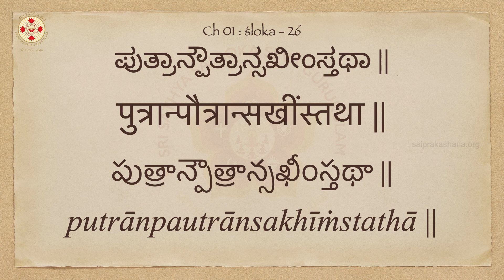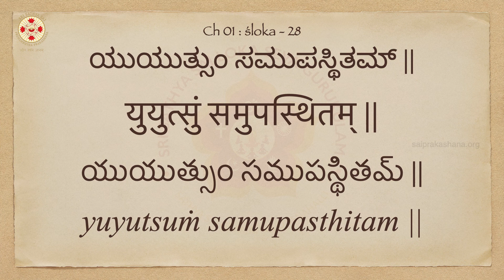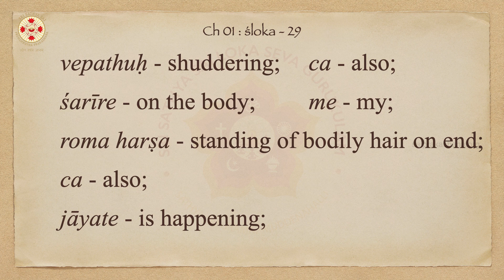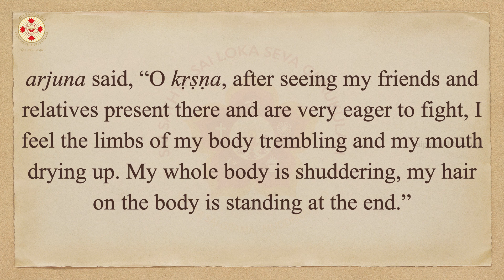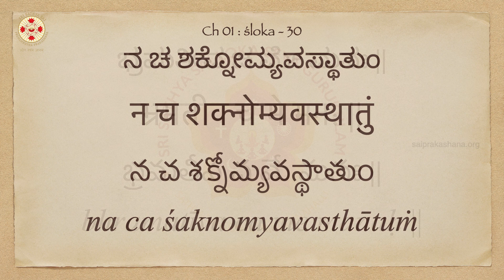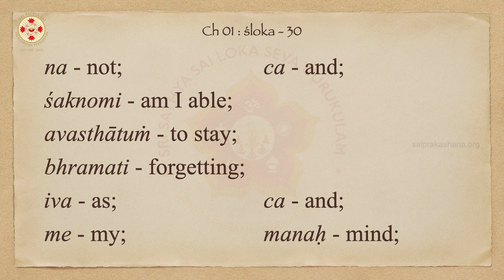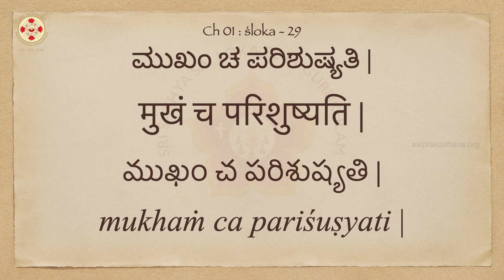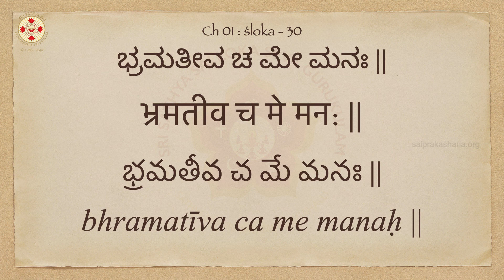Let's Learn Bhagavad Gita - Day 13 - Chapter 01 - Shlokas 28, 29 & 30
Day - 13:

śloka - 28:
अर्जुन उवाच |
दृष्ट्वेमं स्वजनं कृष्ण युयुत्सुं समुपस्थितम् || 28||

arjuna uvācha
dṛiṣhṭvemaṁ sva-janaṁ kṛiṣhṇa yuyutsuṁ samupasthitam

Word by Word Meaning:
arjuna uvāca - arjuna said;
dṛṣṭvā - after seeing;
imaṁ - all these;
sva janaṁ - kinsmen;
kṛṣṇa - O kṛṣṇa;
yuyutsuṁ - eager to fight;
samupasthitam - present;

śloka 29:
सीदन्ति मम गात्राणि मुखं च परिशुष्यति |
वेपथुश्च शरीरे मे रोमहर्षश्च जायते || 29||

sīdanti mama gātrāṇi mukhaṁ cha pariśhuṣhyati
vepathuśh cha śharīre me roma-harṣhaśh cha jāyate

sīdanti - quivering (trembling);
mama - my;
gātrāṇi - limbs;
mukhaṁ - mouth;
ca - also;
pariśuṣyati - is drying up;
vepathuḥ - shuddering;
ca - also;
śarīre - on the body;
me - my;
roma harṣa - standing of bodily hair on end;
ca - also;
jāyate - is happening;

Explanation for śloka(s):
arjuna realised that all those present in the battlefield are none other than his own people and relatives. He starts to explain as to how he is feeling about fighting this great war, after he saw his own people against him to fight this great battle.

Meaning of śloka(s):
arjuna said, “O kṛṣṇa, after seeing my friends and relatives present there and are very eager to fight, I feel the limbs of my body trembling and my mouth drying up. My whole body is shuddering, my hair on the body is standing at the end.”

śloka 30:
गाण्डीवं स्रंसते हस्तात्त्वक्चै व परिदह्यते |
न च शक्नोम्यवस्थातुं भ्रमतीव च मे मन: || 30||

gāṇḍīvaṁ sraṁsate hastāt tvak chaiva paridahyate
na cha śhaknomy avasthātuṁ bhramatīva cha me manaḥ

gāṇḍīvaṁ - the bow of arjuna, gāṇḍīva;
sraṁsate - is slipping;
hastāt - from the hand;
tvak - skin;
ca - and;
eva - indeed;
paridahyate - is burning;
na - not;
ca - and;
śaknomi - am I able;
avasthātuṁ - to stay;
bhramati - forgetting;
iva - as;
ca - and;
me - my;
manaḥ - mind;

Explanation for śloka 30:
The excessive attachment of arjuna had made him so disillusioned that he becomes very impatient and restless to even stay in the battlefield, forgetting himself and what his duty truly is.

Meaning of śloka 30:
“My bow gāṇḍīva, is slipping from my hand and my skin is burning. I am unable to stay here any longer and I am forgetting myself.”